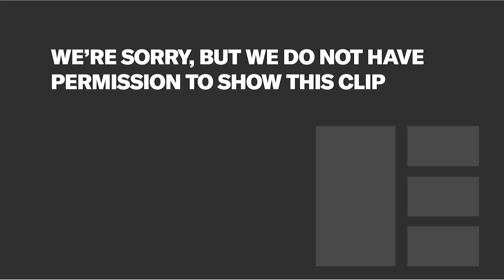Nancy Daniels - Discovery | Gamechanger | Edinburgh TV Festival 2018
Daniels, who has enjoyed an 11-year tenure at Discovery, assumed her new role in March this year, taking on all creative and brand strategy, development, production, marketing and day-to-day operations for Discovery Channel and Science Channel in the U.S.

In the session, Daniels will outline the new opportunities available to producers within the Discovery Channel and Science Channel and reveal her broader vision for the brands in the year ahead.

Session Producer: Chris Aylott, Senior Director, Marketing, Channel 5